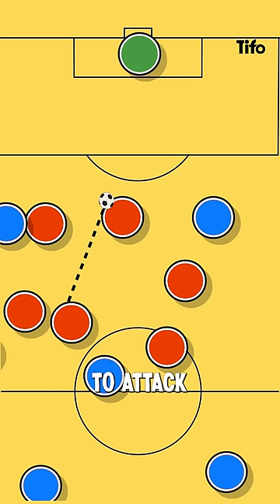What is Gegenpressing?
"No playmaker in the world can be as good as a good counter-pressing situation!" - the words of Jurgen Klopp a true advocate of Gegenpressing, the art of swarming the ball player as soon as the ball is turned over.